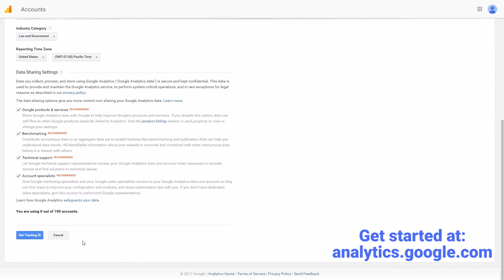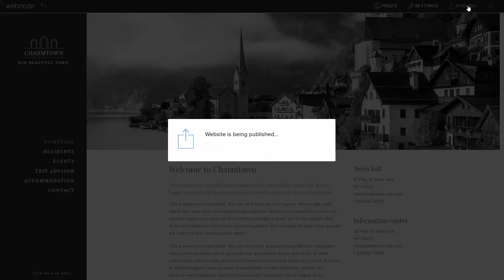Webnode | How to Connect Google Analytics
Easily connect your website with Google Analytics to gain more insights on your visitors and how they find your website.

1) Create a Google account and go to analytics.google.com.
2) Enter the required information (Account Name, Website Name and the URL of your website).
3) Make any changes necessary to the settings to best reflect your website and then click "Get Tracking ID."
5) On the next page, copy your Tracking ID.
6) Log in to your Webnode account and choose the website you entered in the settings of Google Analytics.
7) Click the "SETTINGS" button in the top menu and then click the "Website Settings" tab.
8) Under "Google Analytics," click "Connect account."
9) Past your tracking code into the field and click the "Save" button.
10) Publish your website and you are done!

Please be aware that you must have an active Standard or Profi Premium Plan to take advantage of Google Analytics for your website. For more help, see the step-by-step article from Webnode's Knowledgebase.